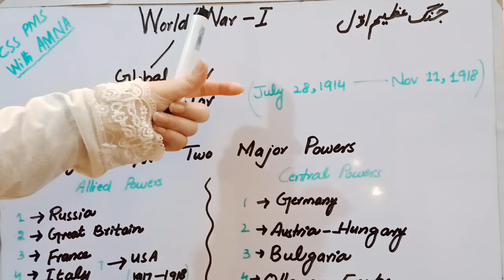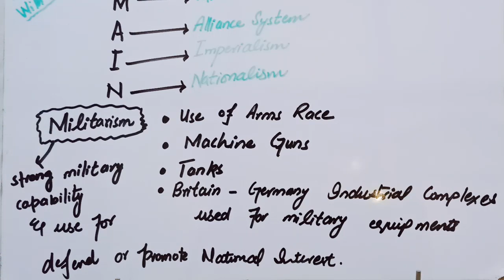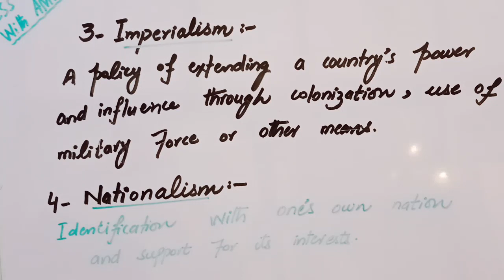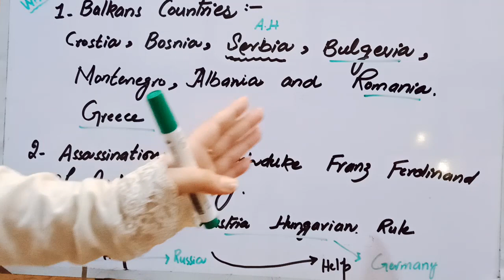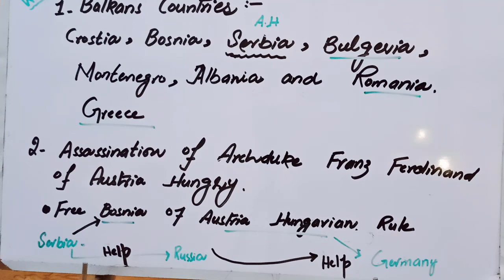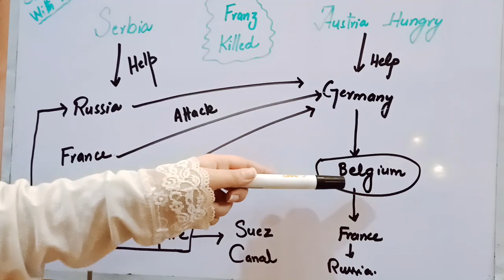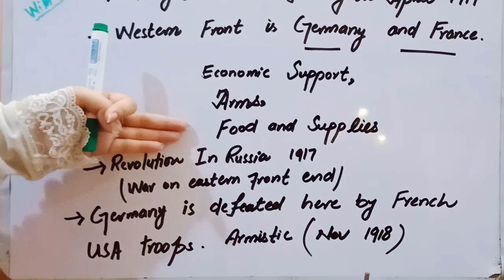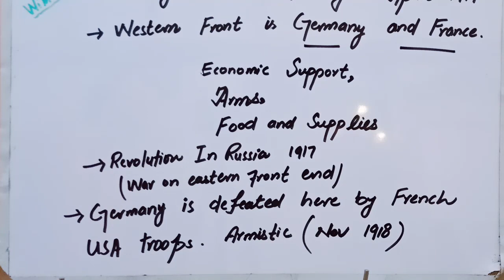World War 1| History channel | The Great War| Global War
Welcome to CSS PMS with AMNA.
World War 1| The Great War| Global War
 This channel includes tips that help you, how to start CSS PMS preparation at home. Complete Guidance for Beginners This channel will answer your all basic questions regarding CSS Exam